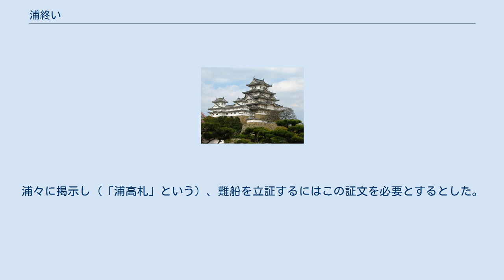浦終い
浦終い（うらじまい）とは、日本の海難事故に際して行われる伝統的な儀式や事後処理の慣習。
浦仕舞とも記す。
由来は江戸時代、廻船が海難にあった場合の処置である。
 室町時代後期に設定された海事法『廻船式目』に端を発する。
その後、豊臣秀吉によって慣習法をまとめた『海路諸法度』により海難処理の詳細が制定され、江戸幕府においても慣習法として生き残ることとなる。
 海難に際しての宗教的儀式にとどまらず、現場検証や補償、役人の証文交付など一連の必要な手続きをくるめて浦終いと呼ばれた。
神戸市内の神社の石碑などにこの浦終いについての言及がある。
 現在でも沿岸の地域にこの風習が残る。
 難船のしらせが来ると、廻船問屋の行司、荷主の総代が改人としてその浦方に出張し、海難の程度を検査する。
これを「浦改（うらあらため）」と呼び、このため改人は浦改人と呼んだ。
浦改人は浦役人が封印した残荷物、揚荷物を査収して、浦役人の連署した浦証文を受け取り、濡荷の臨時処分、積荷の再輸送、浦入費の支払いなど一切の処理を行った。
 浦証文は、通航の浦港で、当地の代官、手代、庄屋などの立ち会いの上、難船の残存荷物、船具などを証明したもの。
江戸幕府は、船員がしばしば浦々の者と共謀して、難破のために投荷をしたと偽って貨物を盗むのを防ぐために、寛永13年（1636年）8月、難船取締令を発布。
浦々に掲示し（「浦高札」という）、難船を立証するにはこの証文を必要とするとした。
全てこれによって船頭、荷主の責任、損害の負担が定められた。